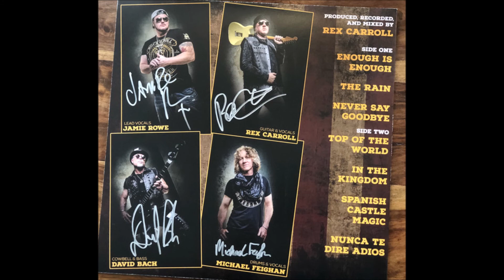The Great Whitecross & Guardian Revival 2017 -#6- Spanish Castle Magic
Whitecross & Guardian
LP: The Great Whitecross & Guardian Revival
Released: 2017
Lead Vocals: Jamie Rowe (Guardian)
Guitar, Vocals, Producer, Recorded By, Mixed By: Rex Carroll (Whitecross)
Bass: David Bach (Guardian)
Drums, Vocals: Michael Feighan (Whitecross)
Backing Vocals On "Nunca Te Dire Adios": Susanna Allen

Produced, Engineered & Mixed At: Girder Mode Studio
Recorded At: Studio 2212, Rip Steele Sound
Mastered By: Dan Furmanik
Art Direction, Design: David Bach, Jamie Rowe
Management, Booking: Marc Whitmore
Photography By: Stephen Jensen
Recorded By: Alex Allen, Jim O'Brien

The idea is sound. Both Guardian and Whitecross enjoyed popularity in the 80's and 90's. Some of the members would like to gig out, while others are no longer interested in hitting the road. So why not combine those willing members into one super-group and play from the repertoire of both bands? And thus this project, consisting of Jamie Rowe (G/ Tempest/ Adrian Gale) on vocals), Rex Carroll (WC/ King James/ Rex Carroll Band) on the axe, David Bach (G) on bass, and Michael Feighan (WC) on the skins, was born.
First of all, these reworked hits work. Jamie Rowe is not Scott Wenzel, but his raspy bluesy voice works for the Whitecross songs, and Rex Carroll is still the axemaster he always was, and probably would have no problem playing anyone else's songs. Song choices are where the fights are going to start. The band recorded only 7 songs, so what are the odds they decided to play the songs you want to hear most? Slim at best.